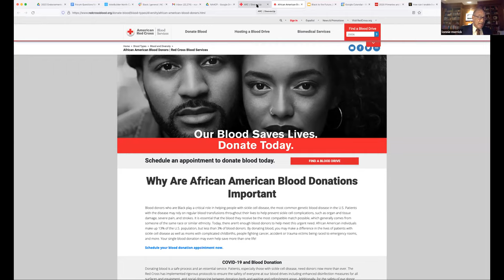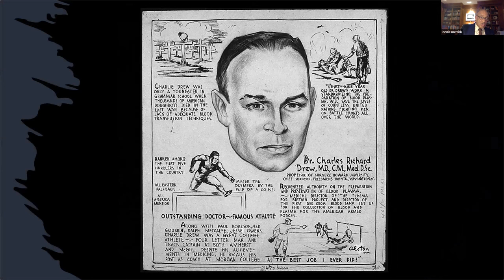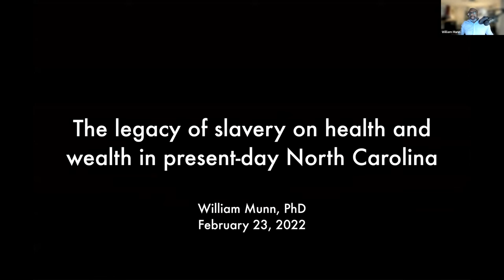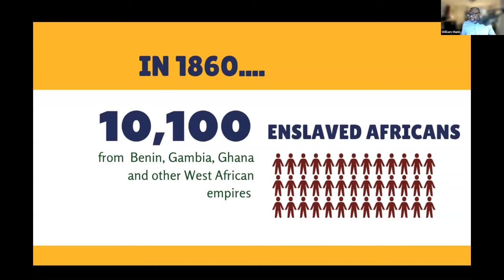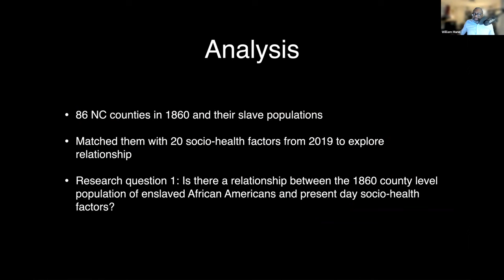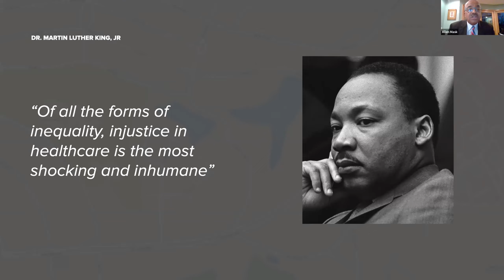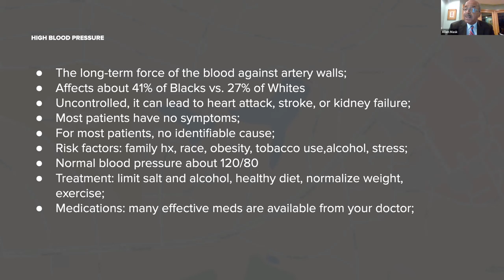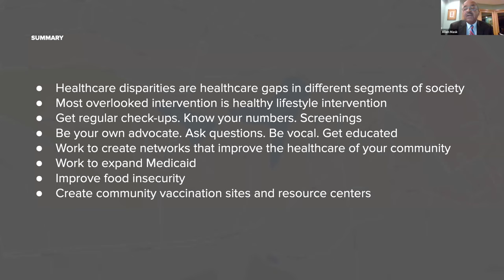Black to the Future - Our History, Our Health & Our Choices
Remembering Dr. Charles Drew
Our blood drive
With remarks from Dr. William Munn and Dr. Allen Mask